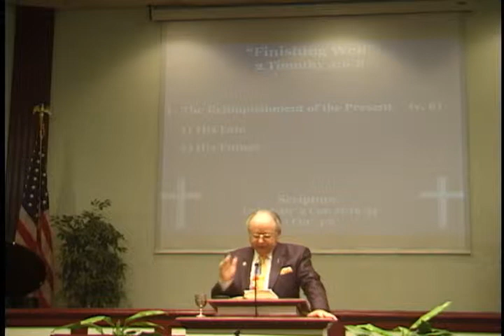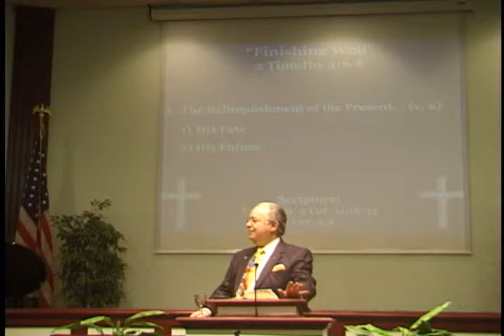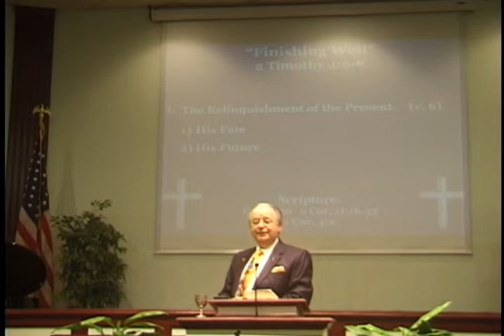Finishing Well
Advice on running the race till the very end.

9:30 A.M. Group Bible Study
10:45 A.M. Morning Worship
7:00 P.M. Evening Worship

12021 Old Saint Augustine Road